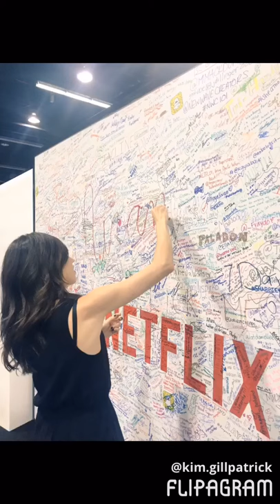Colleen Ballinger/Evans through the years❤️